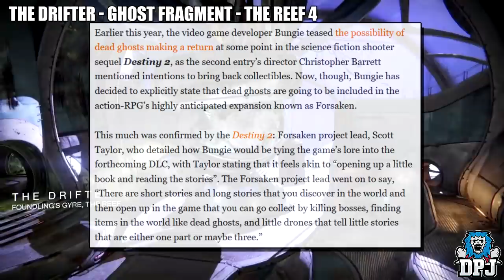Destiny 2 Forsaken News - BOREALIS ON XBOX (Easy To Get) - Collectable Dead Ghosts Return & More!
Dead Ghost Collectables Return, The Borealis On PC & XBOX!